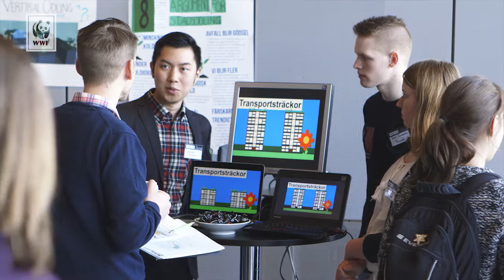WWF Vår Stad 2030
Sammandrag av Earth Hour City Challenge finalkonferens i Uppsala 12 mars 2014 på temat "Städers ledarskap för hållbar utveckling".
I filmen hör du bla. Carina Borgström-Hansson, expert på ekologiska fotavtryck WWF, Lars Reuterswärd, professor och direktör Mistra Urban Futures och Hanna Begler, projektledare hållbara städer Global Utmaning. De pratar om utmaningarna för världens städer och betydelsen av städers ledarskap för en hållbar utveckling.